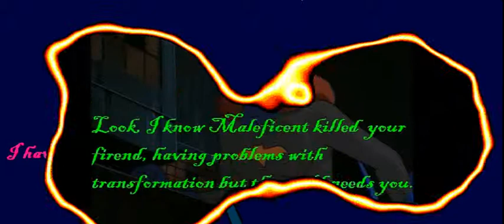Carrie and Batgirl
Carrie has met batgirl and batgirl has a special suit for her. This suit is for battle and saving the world.